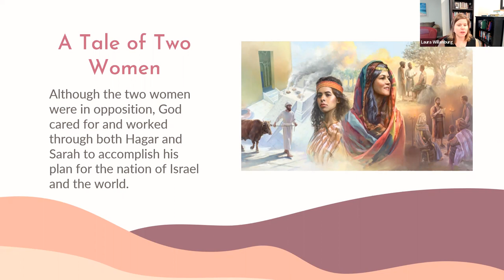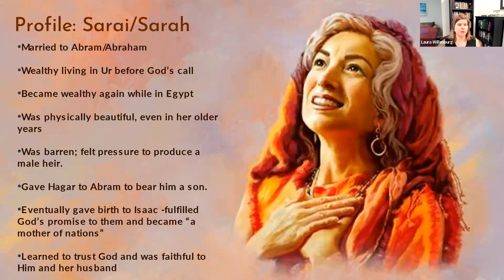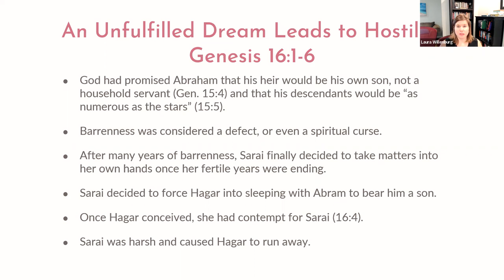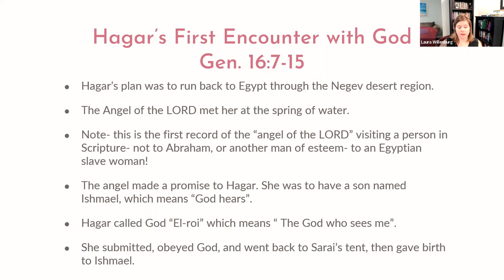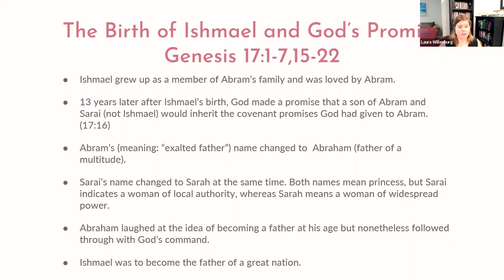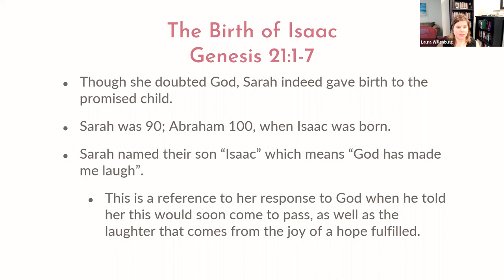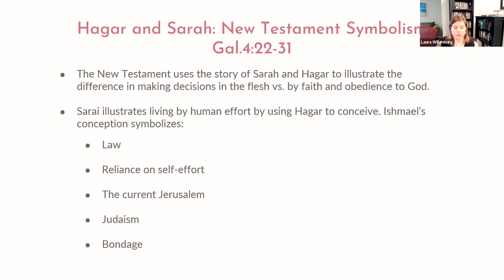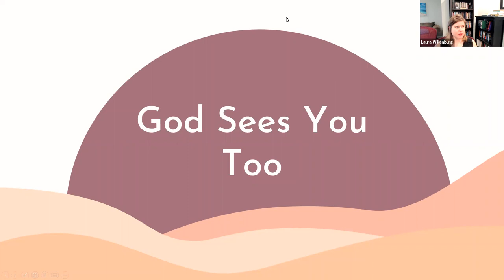The God Who Sees: The Story of Hagar and Sarah | Women of the Bible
Laura compares and contrasts the biblical characters; Hagar and Sarah, showing how their lives give evidence to how modern Christians can live faithfully to God in light of difficult circumstances.